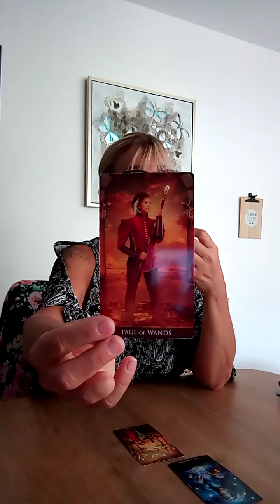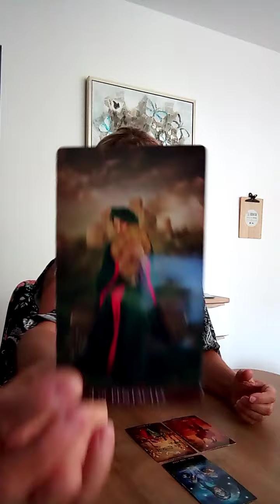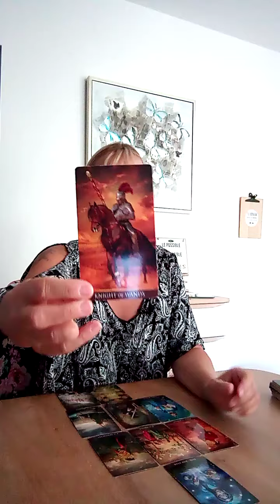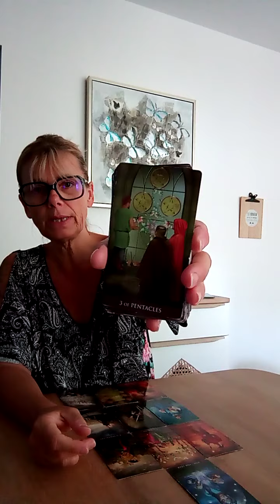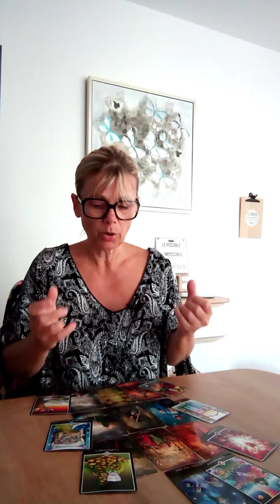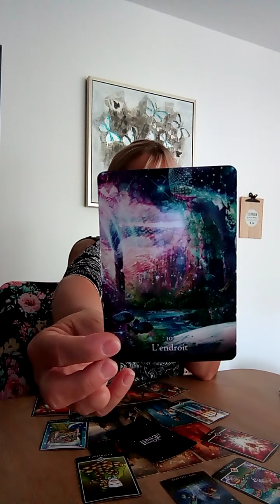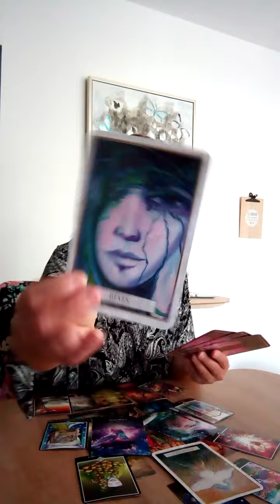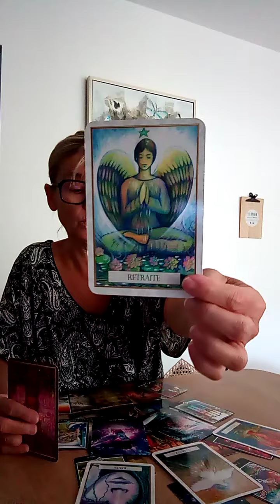SCORPION AOÛT 2022 / LAISSEZ VOUS SURPRENDRE !!! / GUIDANCE INTUITIVE GÉNÉRALE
A bientôt,

Laurence.